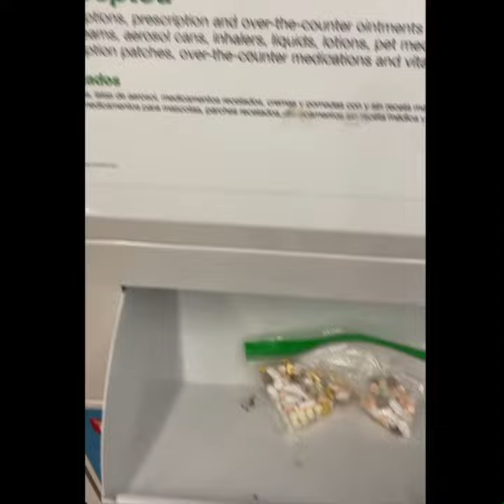Responsible Opioid Use & Disposal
Our healthcare system has a problem pushing pills.

If you have a need to dispose of prescriptions,
Don't flush them, the chemicals stay in the water and can eventually end up back in our system
Take them to your local police or fire station

It is possible to use pain pills responsibly but it means there will be some pain.  The goal should not be ZERO pain because you will never know how long you can go in between pills.  The other dynamic is that pain is different for each individual and your pain may be more psychosocial that physical.